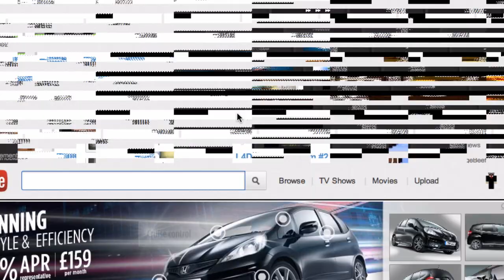Lets Play: Hardcore Survival SMP Episode 2 - Take 2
The team return to face their demons and try again to take on hardcore mode. This time we join Dom, Tom, Harley, Jack, and Lily. Will they survive or perish like before?